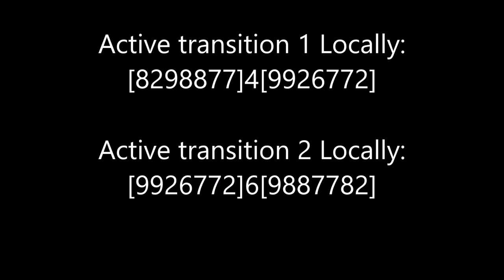period 7 hijacking 1